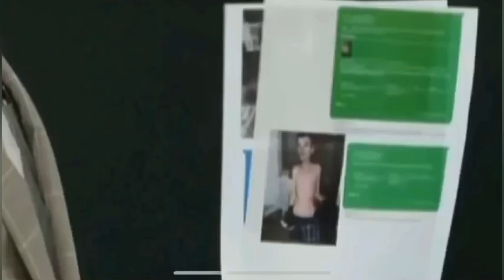අවු 15 ඔටිසම් දරුවාට කන්න නොදී මිය යනතුරු දසවද දීලා නිවසේ සිරකරගෙන හිටපු දරුවාගේ මව හා සහෝදරයා..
2022 වාර්තා වූ දරුණුම හා අනුකම්පා විරහිතම ළමා අපචාරය.මෙහි විශේෂම දේ තමයි මෙය සිදු කරන්නේ දරුවාගෙම මව හා සහෝදරයා වීම

මෙහි එන තොරතුරු සමාජමාධ්‍ය ඔස්සේ ලබා ගත් බව කරුණාවෙන් සලකන්න.මෙහි එන ඡායාරූප හා දර්ශණ සියල්ල මුල් අයිතිකරුවන් සතුයි.

The rights of all the images and videos here belong to the original owners